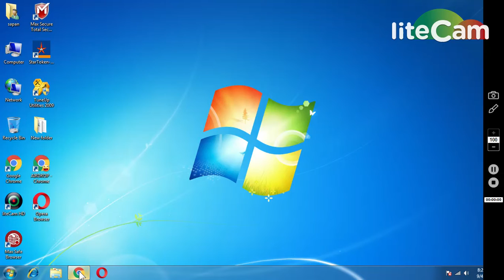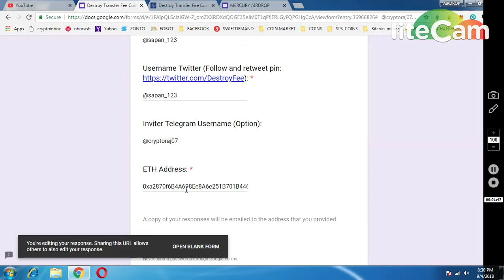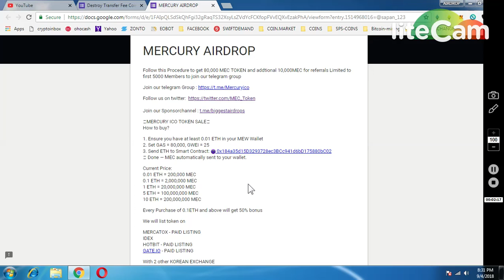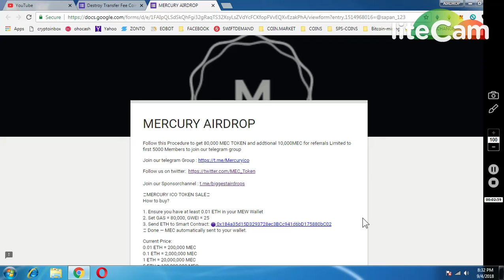DTFC 100000 TOKENS || MERCURY 80,000 TOKENS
** REFFERAL NAME : @sapan_123
PAST AIRDROP :
1) JOIN MY FACEBOOK GROUP(CRYPTOHUB) FORTOKEN EXCHNG